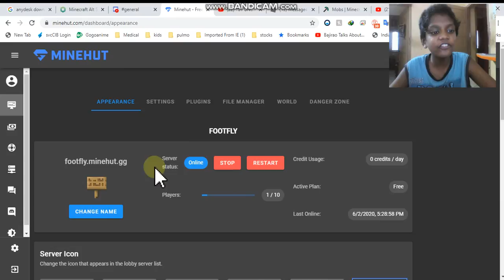its been a long time so surival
sever ip is :footfly.minehut.gg